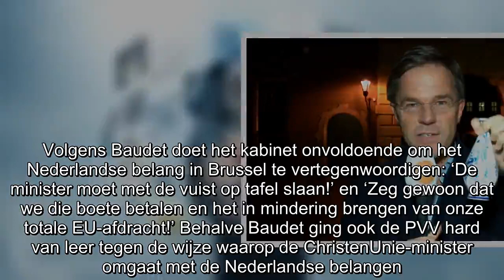Mark Rutte (VVD) verkwanselt ‘het vaasje’ in Brussel: ‘Verbod pulsvisserij nadert!’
We weten vandaag wat Mark Rutte er aan heeft gedaan om het Nederlands belang in Brussel te vertegenwoordigen. Weinig. Daarom kon de coalitie vanmiddag tijdens het vragenuurtje in de Tweede Kamer op f